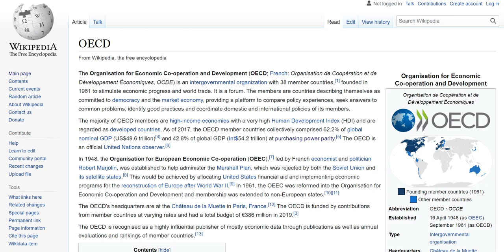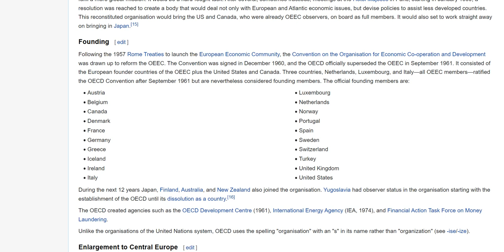How GOLDEN BILLION THEORY is being exploited to mobilize Russians towards Ukrainian War efforts ?